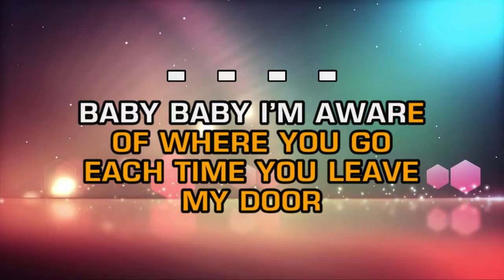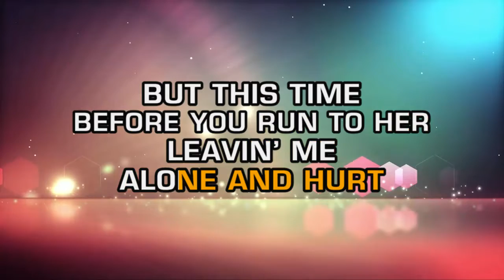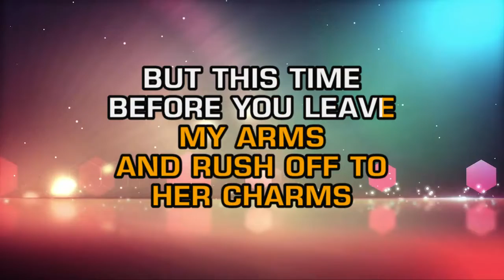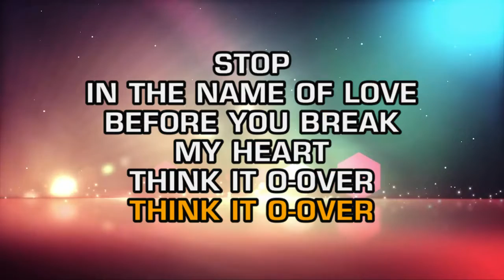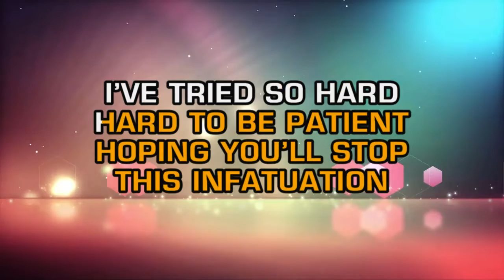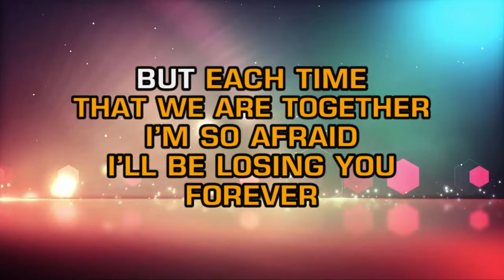The Supremes - Stop! In The Name Of Love (Karaoke)